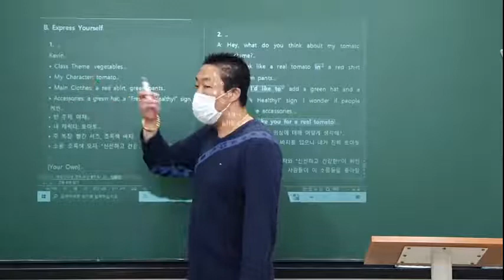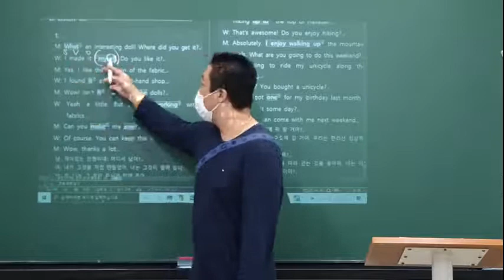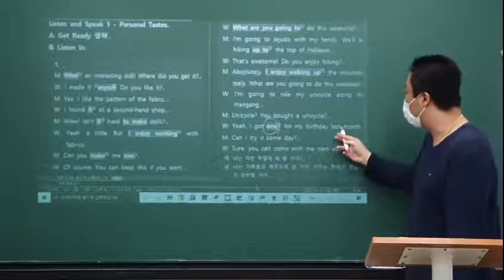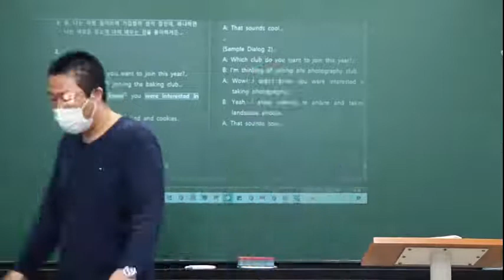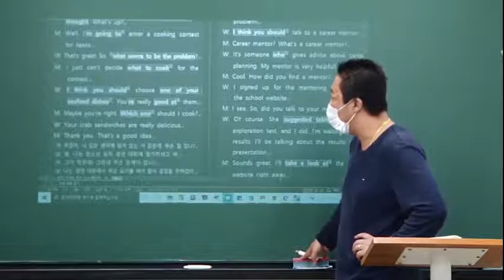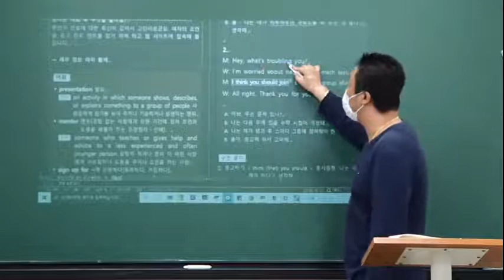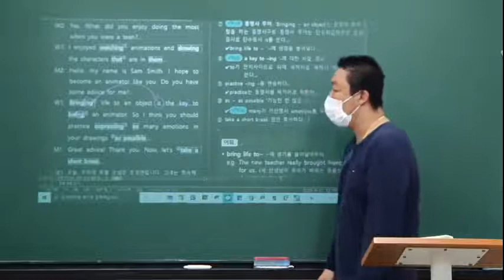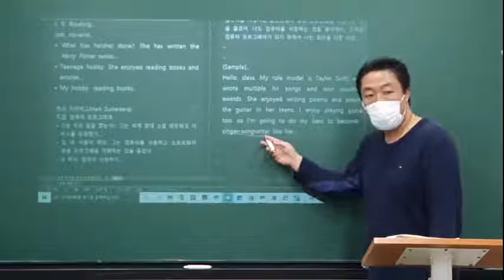2020_05_21_대화고1 내신대비 (화목토)